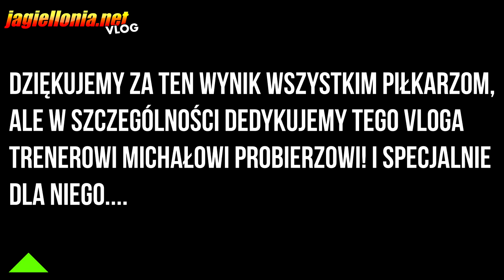VLOG J.NET #26 LITEWSKIGANGBANG (09.07.2015) ZAWIERA GOLE!